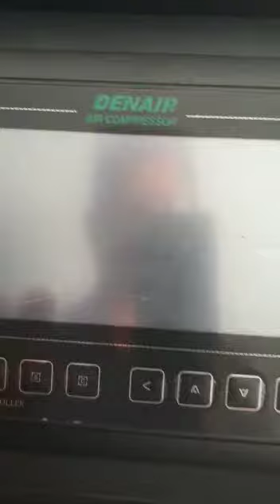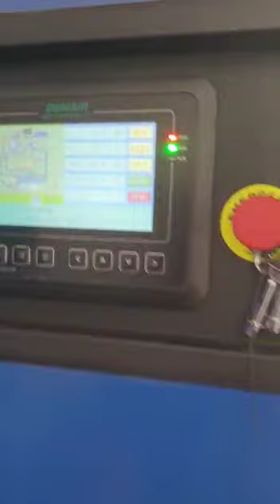DENAIR Two Units Of DVWW 75 Working for Pharmaceutical Industry PT Mersifarma